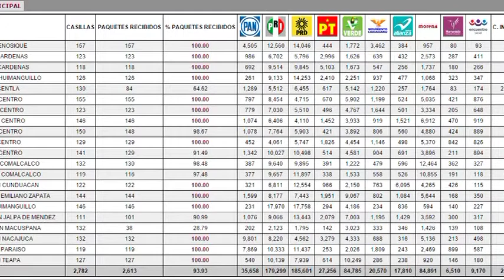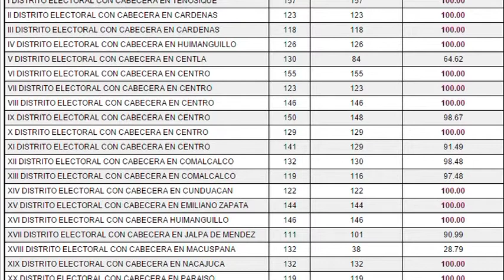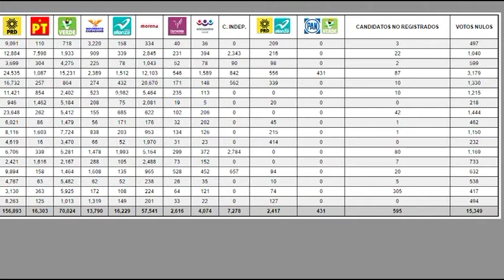Jornada electoral histórica para Tabasco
Villahermosa, Tabasco, a 8 de junio de 2015.
Hay nueva configuración del mapa político en Tabasco. Aun y cuando los resultados oficiales se darán a conocer por los órganos electorales el miércoles 10 de junio. Con los resultados que arroja el programa de resultados preliminares se puede establecer de acuerdo a las tendencias irreversibles que por primera ocasión en la historia democrática del estado, Tabasco será gobernado por 6 fuerzas políticas distintas. Partido de la revolución democrática con 8 alcaldías, Partido Revolucionario Institucional con 5 alcaldías, Partido Acción Nacional que ya había gobernado 2 municipios, ahora gobernará uno, Partido Verde Ecologista Mejicano con 2 alcaldías por primera ocasión, el Partido de Regeneración Nacional (Morena) una alcaldía. Y por último el Partido Nueva Alianza que gobernará en coalición con el P R D en 6 municipios.
En lo referente al congreso local, también tiene una nueva configuración, en donde hasta el momento el Partido de la Revolución Democrática tuvo un retroceso perdiendo la mayoría, pasando de 15 curules a 10, el Revolucionario Institucional subió de 3 a 5, el del Trabajo paso de 2 a ninguna, Movimiento Ciudadano de una a ninguna, Acción Nacional de no tener ninguna ahora tendrá una, el Verde Ecologista de ninguna ahora obtuvo 3 curules, y Regeneración Nacional de ninguna ahora tendrá 2 curules. Aunque no es definitiva la nueva configuración porque aún no son datos oficiales los órganos electorales. Pero así están las tendencias. Hay que esperar a los datos oficiales, porque dependiendo de los votos obtenidos por cada partido, se repartirán las diputaciones plurinominales. Lo que podría hacer crecer las bancadas del Verde Ecologista, de Acción Nacional, de Morena, y quizás logren tener algún representante plurinominal el Partido Movimiento Ciudadano.
Para las Diputaciones Federales, de acuerdo a los resultados preliminares arrojados hasta el día martes 9, el primer distrito quedará en manos del P R D y P T, el segundo distrito quedaría en manos del P R D y P T, también quedaría en manos de P R D y P T el tercer distrito. El cuarto distrito sería para el Pri, el quinto Distrito para el P R D y el sexto Distrito para el Pri. Habrá que esperar a ver qué sucede con el registro del Partido del Trabajo, ya que podría no alcanzar el 3% de los votos que exige la ley electoral. Con las cifras oficiales que den a conocer los órganos electorales se conocerá en manos de qué partidos se reparten las diputaciones plurinominales. Aunque se puede prever que también tendrán representación federal el partido Verde, el Pan y Morena. Y por último, habrá que esperar para ver si hay impugnaciones.